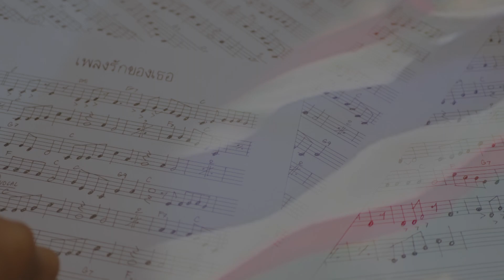ละครเวทีสุนทราภรณ์ เพลงรักเพลงแผ่นดิน โดยเพลงเอก ขายบัตรแล้ววันนี้!!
✅เปิดขายบัตรแล้ววันนี้!!

ละครเวทีที่ได้รับแรงบันดาลใจจากเรื่องราวของวงดนตรีระดับตำนานของประเทศ 'ละครเวทีสุนทราภรณ์ เพลงรักเพลงแผ่นดิน โดยเพลงเอก’

🚩นำแสดงโดย ธัช กิตติธัช , พูลิม ณิชกานต์,นุ อนุกูล,อาย กุลนรี,โบ๊ท ปรัชญา,แบ็งค์ เฉลิมรัฐ ,โก๊ะตุลย์ พันธนนท์ , หลิน วลัญจ์รัช , แบ๋ม สิริรัตน์ , แพรว จีรวัลย์ พร้อมด้วยกลุ่มศิลปินเพลงเอกซีซั่น1และ2
ร่วมนำแสดง อาร์ม กรกันต์ , หยา จรรยา และอีกมากมาย

จัดแสดงวันที่ 12-14 สิงหาคมนี้
ณ โรงละครเคแบงก์สยามพิฆเนศ ชั้น7 สยามสแควร์วัน

เช็ครอบและจองบัตรได้ที่ Thaiticketmajor
โทร.02-262-3456